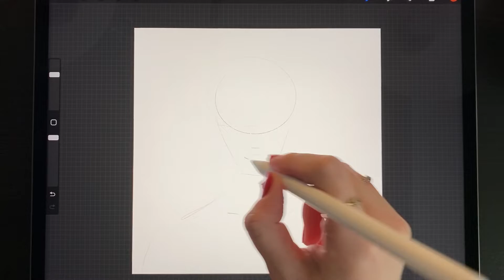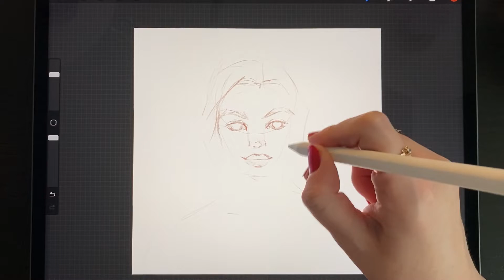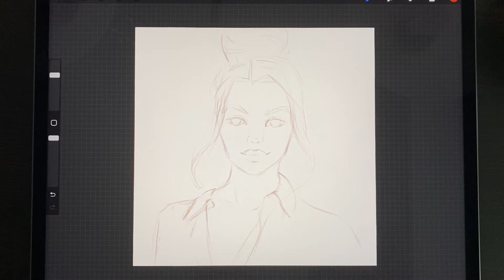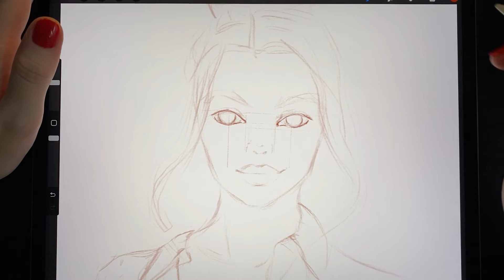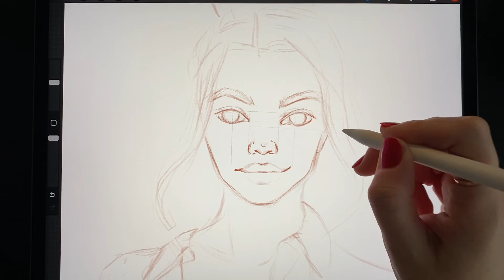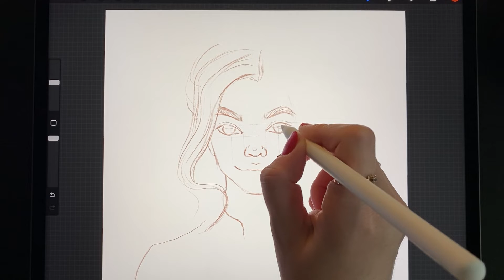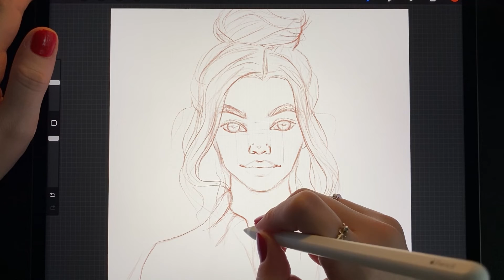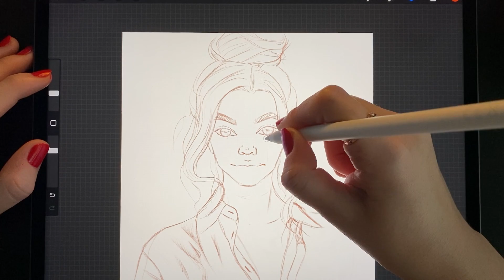30 minutes portrait sketch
Hello everyone,

sometimes the motivation to draw leaves me. In the last few months it has happened very often. It made me sad and at the same time I lost even more motivation and inspiration because I was so sad.

Painting is something special for many people. For example, I can completely relax and forget everything around me. But when stress overtakes you ... what do you do then?

I thought about starting again in small steps after months. And so that the motivation doesn't leave me again, I decided to make a youtube video. Maybe I can help one or the other artist.

Therefore, if you need practice or motivation to draw like me, take a pen in your hand and start drawing. No matter what. It will help you.

And if I made mistakes in English, maybe I'm a little sorry. Me and English are not good friends. Not yet.

🎵 The music for my video is from Epidemic Sounds